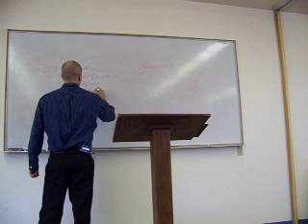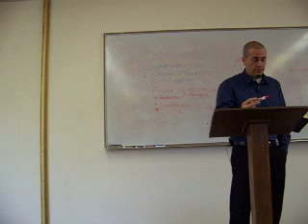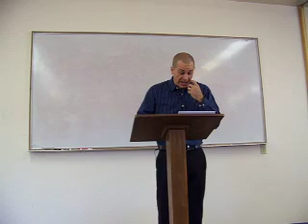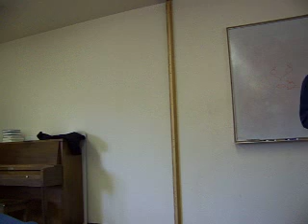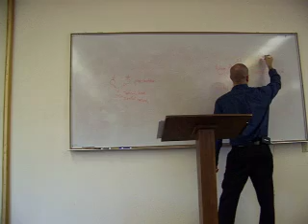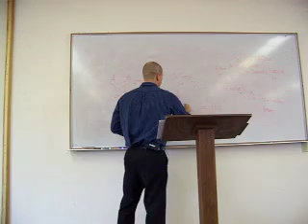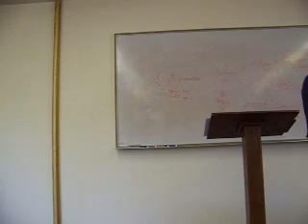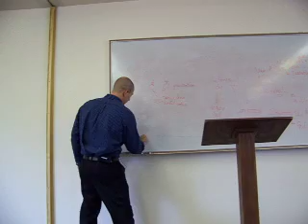Jim Masters on Baptist Faith and Message - Part 2